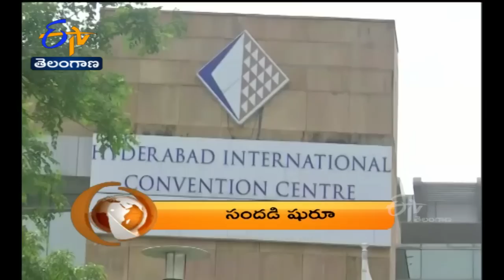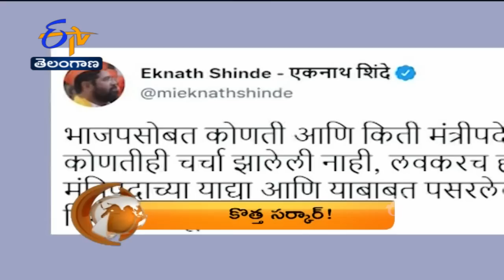1 PM | ETV 360 | News Headlines | 30th June'2022 | ETV Telangana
1 PM | ETV 360 | News Headlines | 30th June'2022 | ETV Telangana